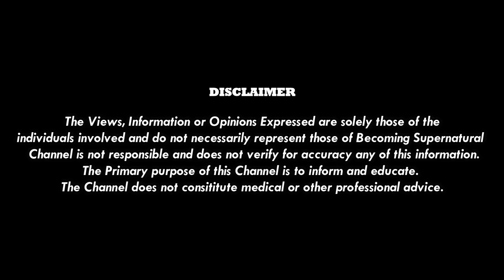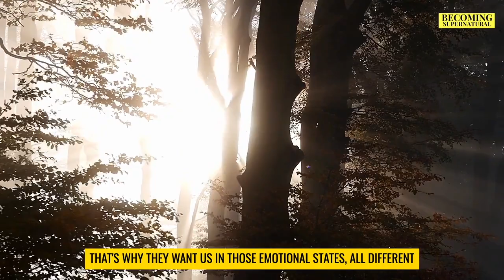WATCH THIS!!! - "This PROVES You Can’t Trust Mainstream Media!" ( NEW )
✅ To find some of David Icke's books,

✔️  Credits -

🎥Video footage: all video footage used is either licensed through PixaBay.